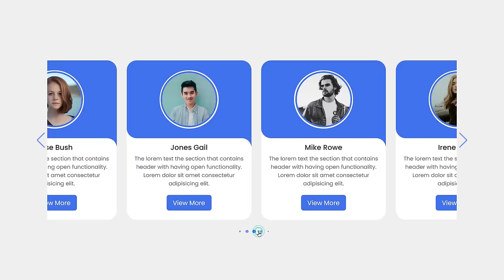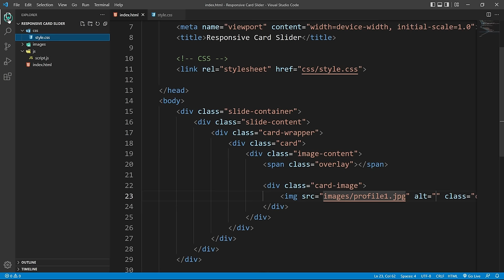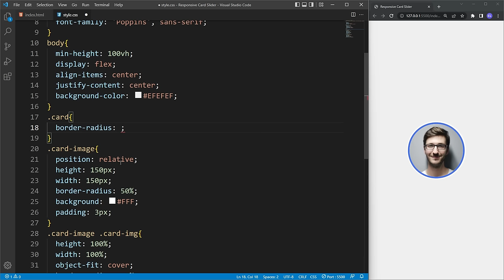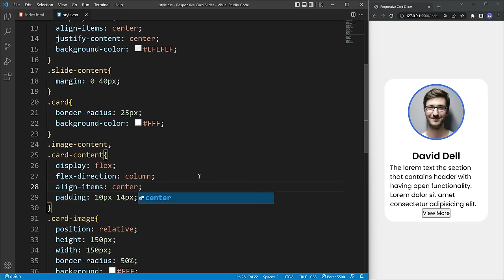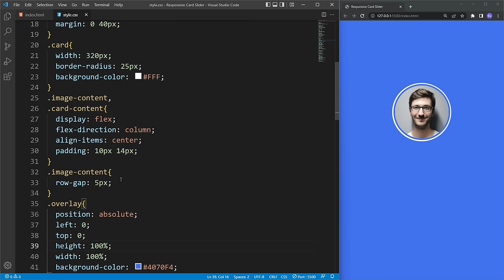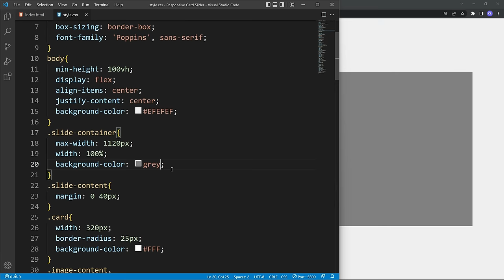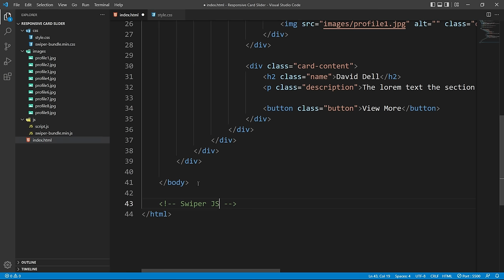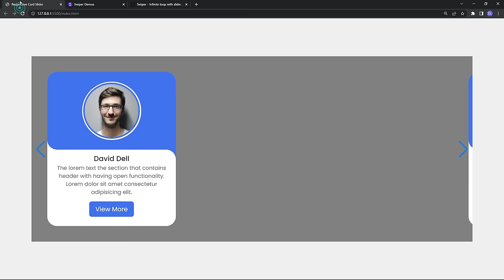How to make Responsive Card Slider in HTML CSS & JavaScript | SwiperJs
In this video, I have to build a Responsive Card Slider using HTML CSS and JavaScript, and swiperjs. You can slide cards by clicking on the nav button and cursor and I have also added pagination. This project is fully responsive and fits all media devices.